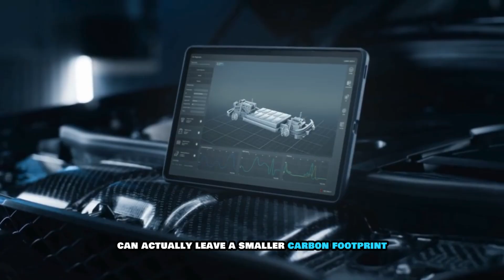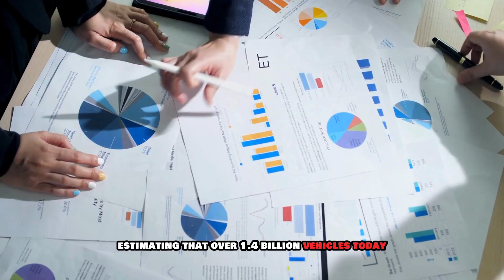Mercedes CEO: "This New Engine Will WIPE THE FLOOR With All Electric Cars in 2025!"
At a time when most automakers are racing towards solid-state batteries and fast-charging EVs, Mercedes takes a few steps back by reviving older combustion-based hybrid systems. Despite being an older system, recent patents and interviews reveal a new engine designed to challenge the industry standard for EVs. But why take the risk of returning to an outdated system, and what makes Koenigsegg so confident that it would succeed? Join us as we carefully unpack the answers and unveil the features behind Mercedes new and advanced engine.